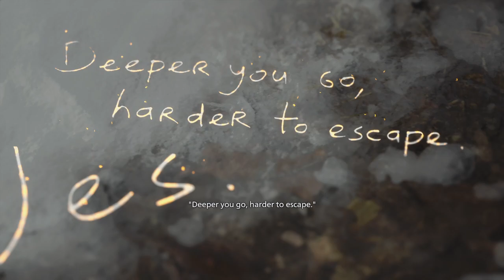Shadows Of Rose pt.4 Big Man Big Mad!! w/CaptClowny